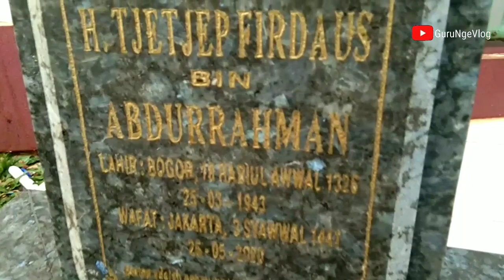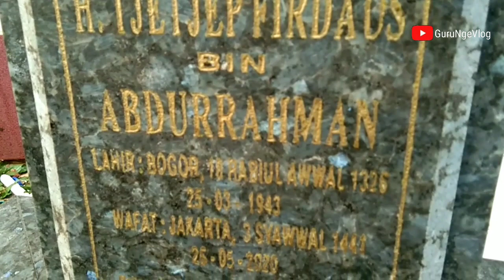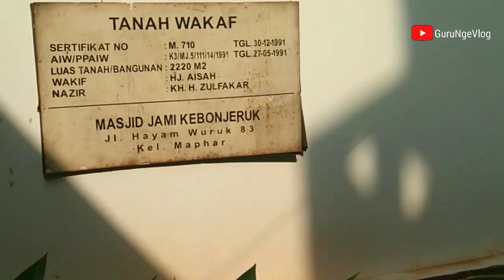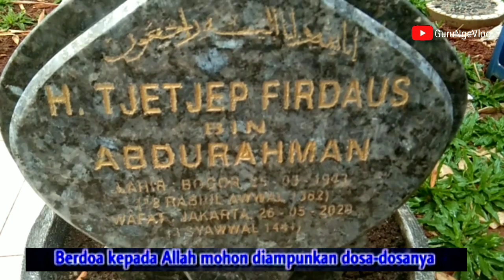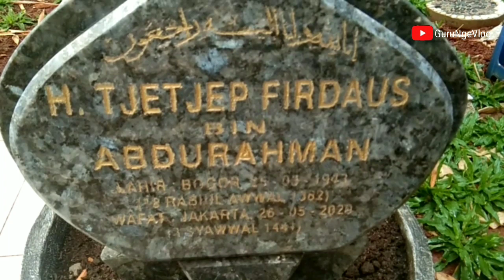Ziarah Kubur di Makam H Cecep Firdaus MAsJID JAMI' KEBUN JERUK Markas Jamaah Tabligh Indonesia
Ziarah Kubur di Makam H Cecep Firdaus MAsJID JAMI' KEBUN JERUK jalan hayam wuruk jakarta.
almarhum Ustadz cecep firdaus sebagai penanggungjawab jamaah tabligh indonesia yang telah wafat ternyata di makamkan di markas kebonjeruk jakarta.
bayan ust cecep firdaus,